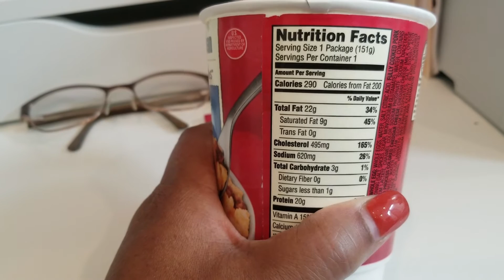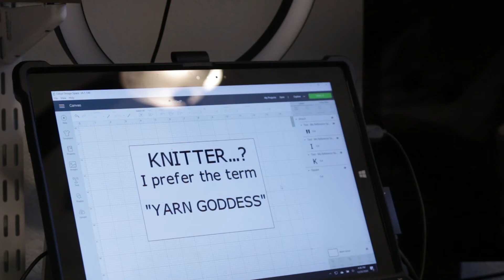Happee Knits Vlogmas Day 18, 19 & 20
Mailing Address
Happee Knits